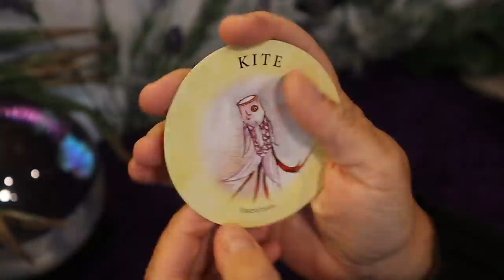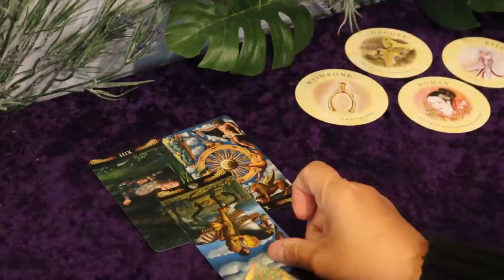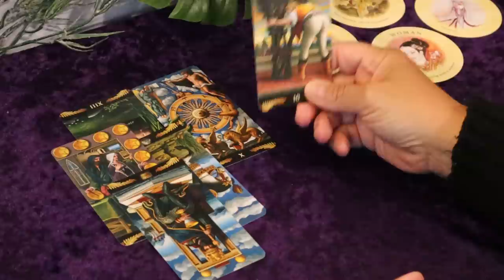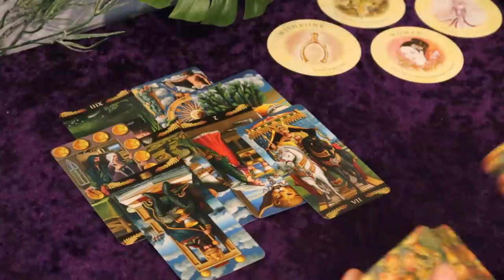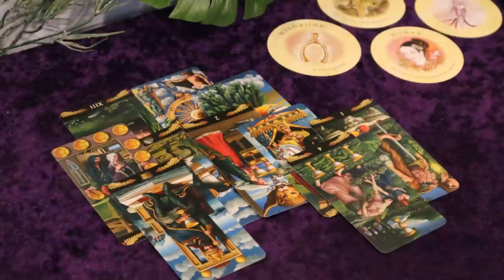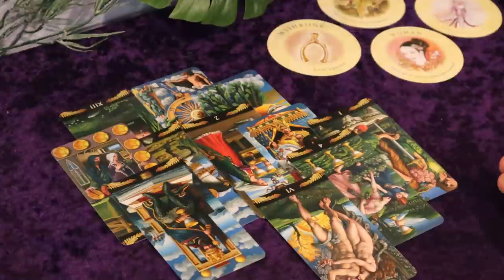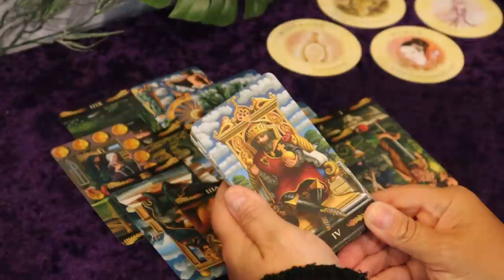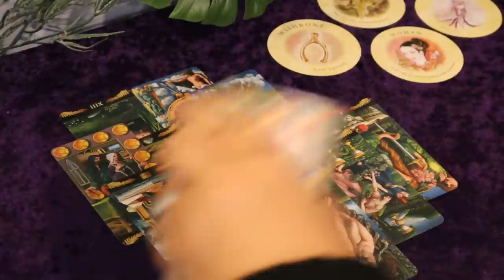Cancer...At The Right Place, At The Right Time...Cancer Tarot Reading June 15 to 30